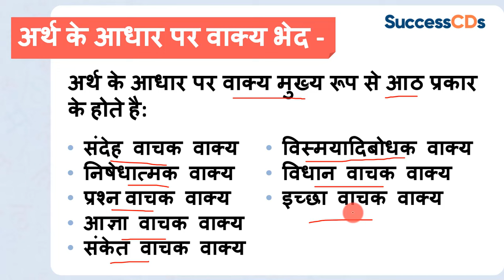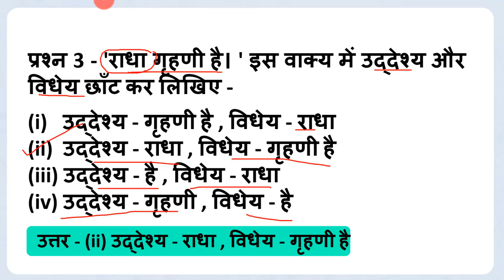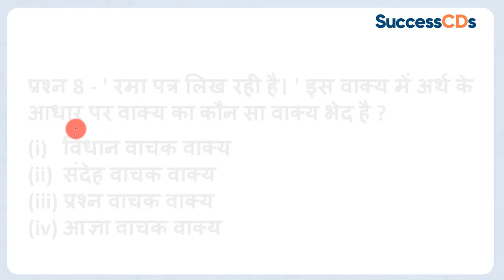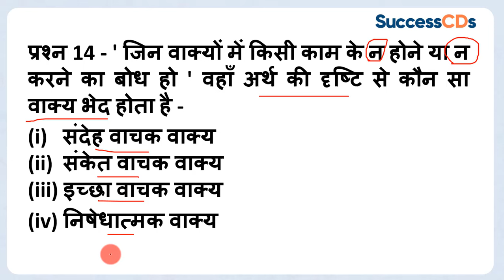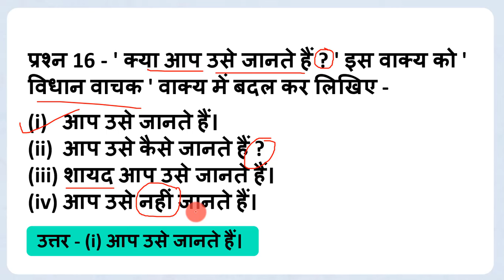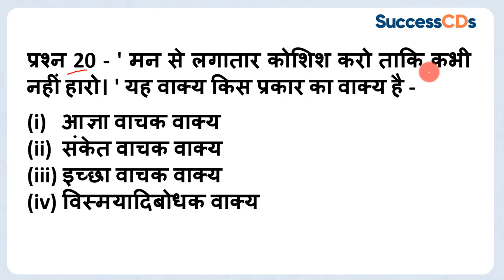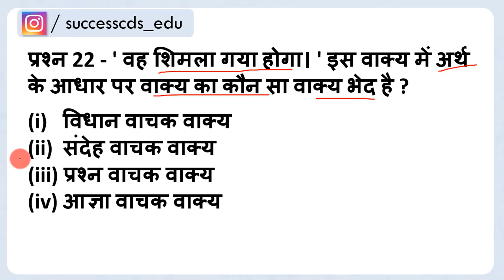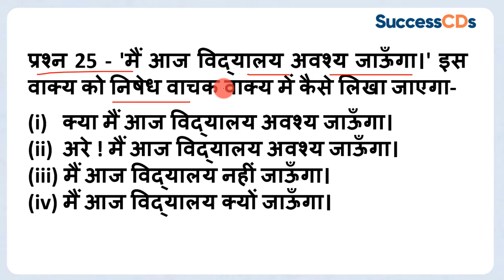Arth ke Adhar par Vakya Bhed MCQs | Arth ke Adhar par Vakya Bhed Class 9 Hindi Vyakaran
Arth ke Adhar par Vakya Bhed MCQs | Arth ke Adhar par Vakya Bhed Multiple Choice Questions Class 9 Hindi Vyakaran.